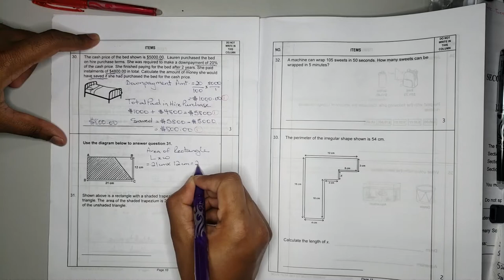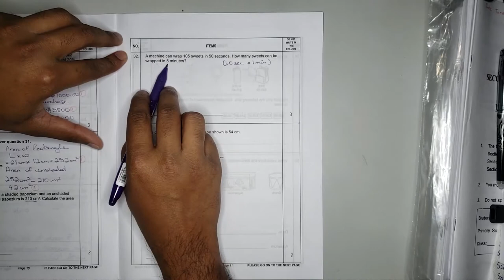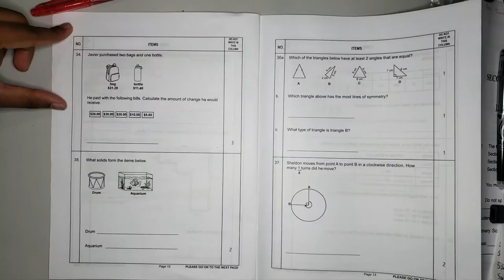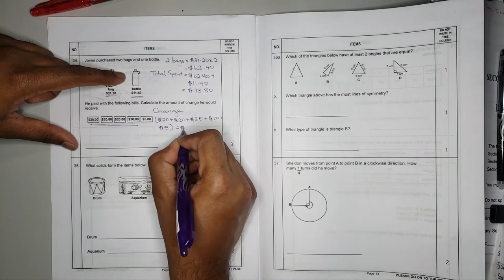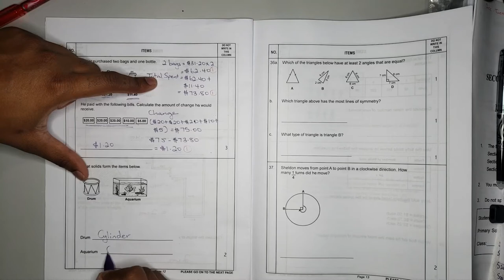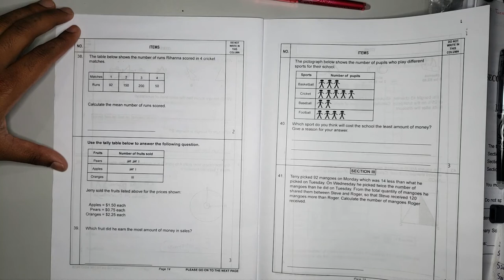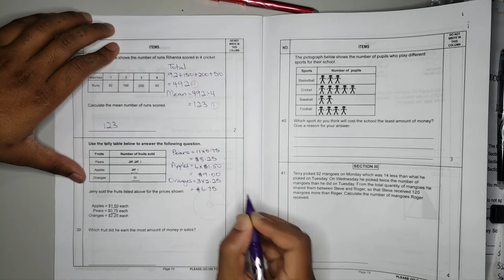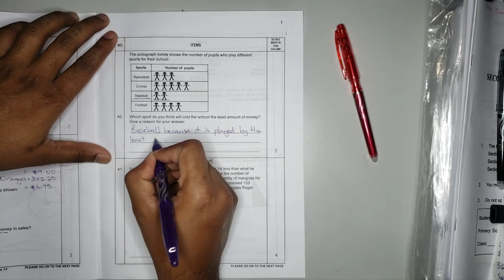BENCO 2020 TEST 12 Section 2 (Part 2) Solution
Solution for BENCO 2020 TEST 12 Section 2 (Part 2)